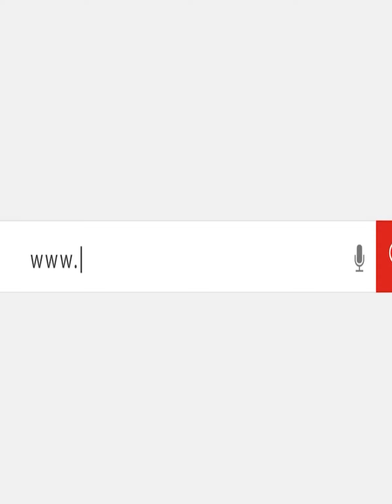اكتمل بناء سد النهضة.. تصريحات رئيس وزراء إثيوبيا تهدد الأمن المائي المصري